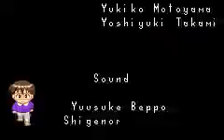Love Hina Advance Shukufuku no Kane wa Harukana [PL] Bad Ending 2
When you give up and quit your job.